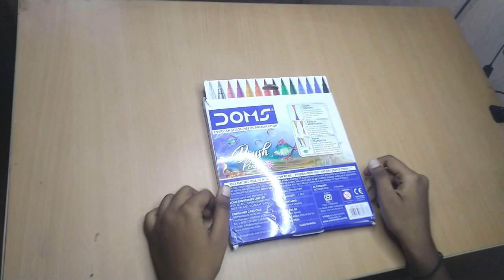unboxing doms watercolor brush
Welcome to SS Draw Simple, your go-to destination for simple and enjoyable drawing tutorials! 🎨✏️